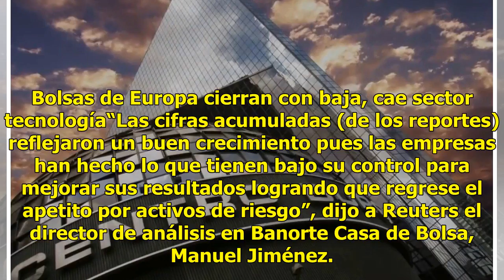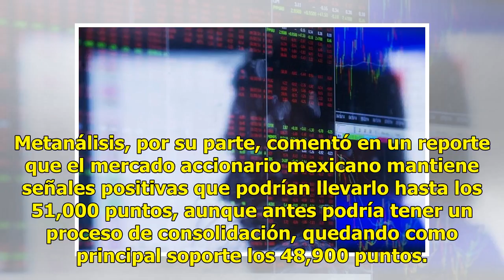Peso mexicano hila siete sesiones de alza, Bolsa Mexicana gana 0.12%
El peso mexicano hila siete sesiones al alza; la moneda se apreció en un entorno de debilidad generalizada del dólar y a la espera de anuncios de política monetaria en México y Estados Unidos en la semana. La Bolsa Mexicana avanzó ligeramente luego de concluida la temporada de reportes financieros d...